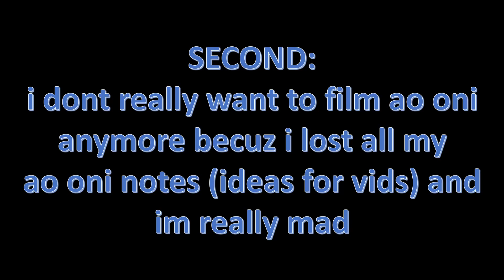idk have not filmed in a while